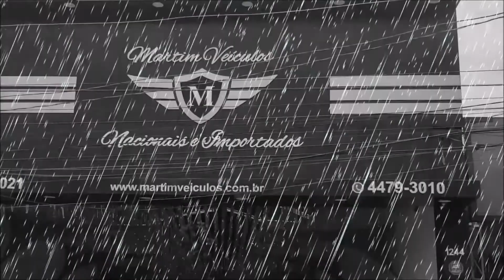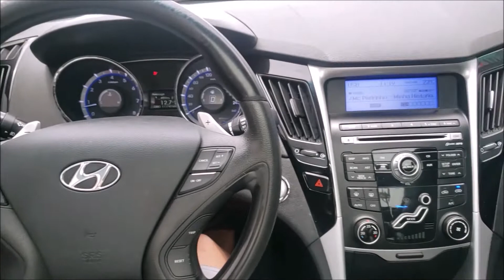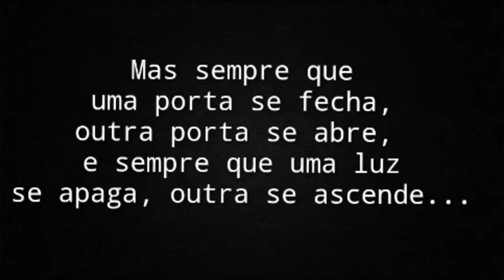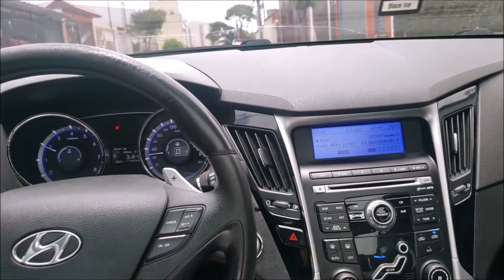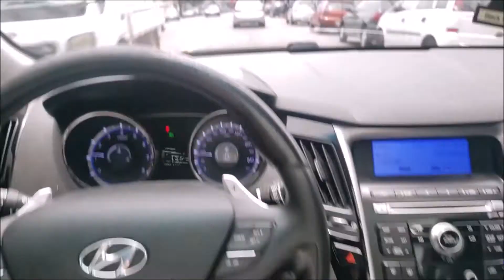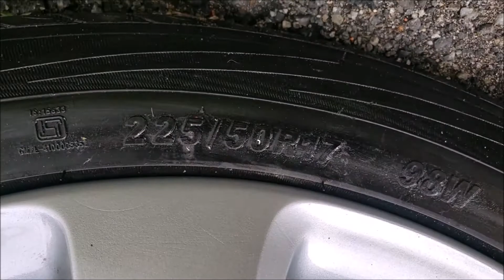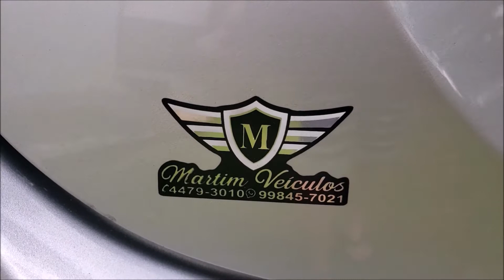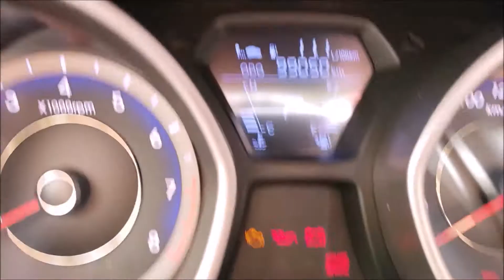VENDI O SONATA? EU PRECISAVA DE OUTRO CARRO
Triste ter que vender a nave né? ainda bem que foi tudo uma brincadeira 😂, não vou vender ele tão cedo!

Esse agora é mais um carro novo do canal que vou mostrar todos os detalhes pra vocês, espero que gostem, seja bem vindo ELANTRA GLS 2012, mais um Hyundai pra família